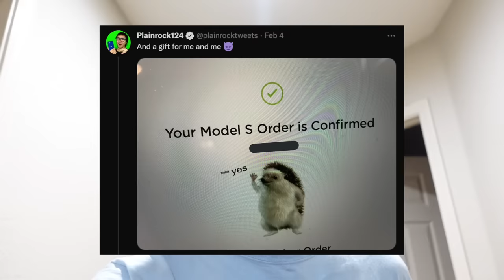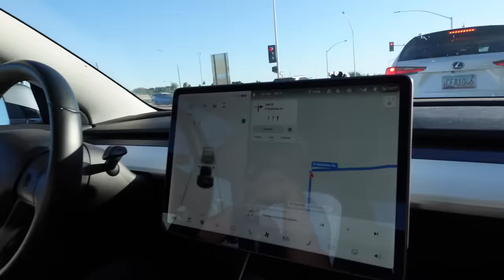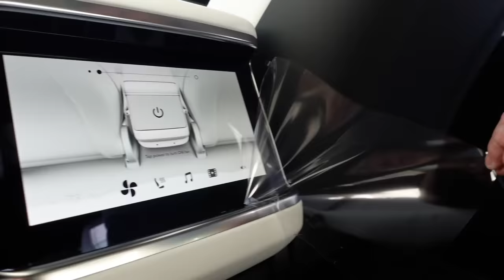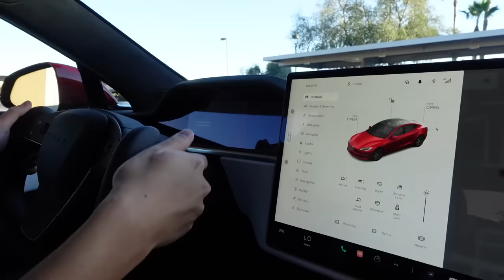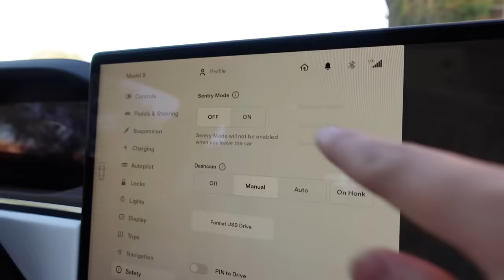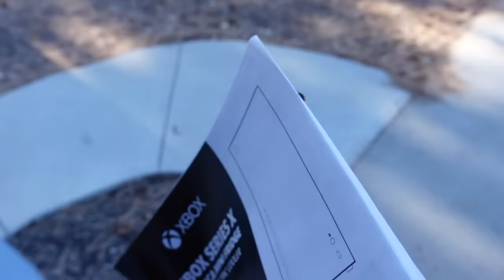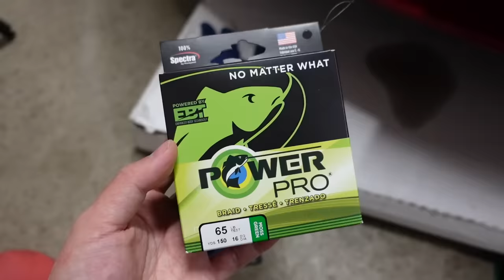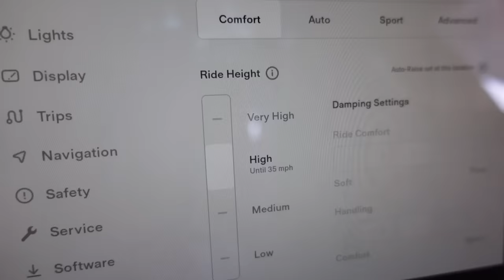ANOTHER TESLA ALREADY?!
How to Flex a Depreciating Asset!